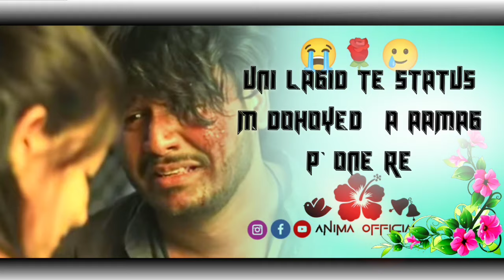Fake Love❤️Santali Shayari🌻Santali Sad Shayari🌺Sad Santali Shayari Video 2022💐Santali Status Video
🔸सानाम गातेको सागुन दाराम नोवा आलिञाग् अनिमा आफिशियल युटुब चैनल रे ।🙏 सानाम गातेको लाहा ते आयमा आयमा सारहाव 🌻आलिञाग् युटुब चैनल रे भिजिट लागित ते 🪄 नावां नावां शयारी
                            🙏सागुन जोहार🙏_________________________________________________
🔹 नोवा चैनल सिर्फ आर सिर्फ शयारी विडियो पे ञाम ताबोना ,नोवा आलिञाग् विडियो को जुदिपे कुसियाद् आ ! तोबेखान जरूर स्पोर्ट ईञ ताबोन पे आर आलिञ पाहटा सेन खोन हों फूल स्पोर्ट ञाम ताबोना 🌻🌻🌻
🔸Shayari Voice :- Devguru Besra🕵️
🔹 Editing By:- Devguru Besra🕵️
🔸Script ✍️:- Devguru Besra
🔹Sad santali shayari status
🔸Santali emotional status video
▪️santali sad shayari2022

🔹NOTE:-📝 Sem image,Music,Video,Graphic Are Shown Any Video My Be copyrighted To Raspected Owners,Not Mine